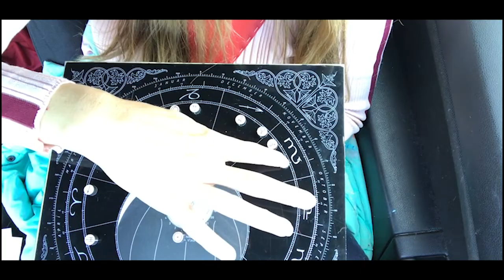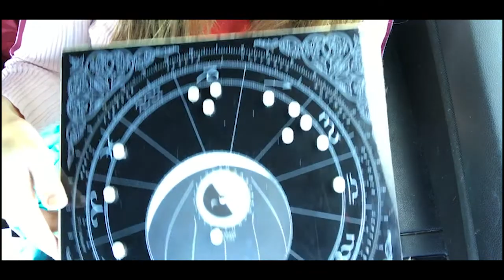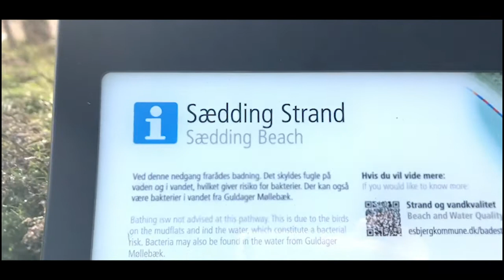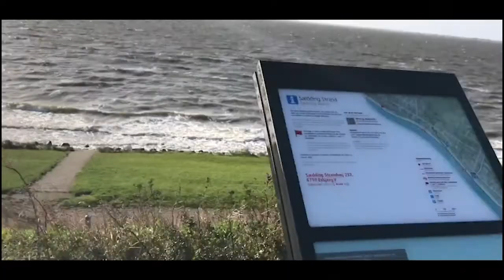New moon in Scorpio - weekly astrology report 28 October - 3 November astrological forecast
(DANISH AND SPANISH VERSIONS ARE AVAILABLE TOO)
NEW MOON in SCORPIO. I apologize for the sound of last weeks report! Mercury shadow-phase-issues.
My name is Maria Hjelmborg and I am an astrologer (Hellenistic, evolutionary, intuitive, horary astrologer and “Quantum astrologer”).
I make all individual signs plus a collective astrology report each week as a vibrational forecast that points towards what we might expect from the inner and outer influences this week.
Most important, of course, is to notice which of the things I say vibrate with you and sort the rest off.
"Follow your heart" is the only really important message I have, its the essence.
I am also a Heartfulness trainer / preceptor. Heartfulness is a volunteer organization that springs from the classic Indian Raja Yoga tradition. It is meditation with transmission, and there are coaches all over the world, as well as around Denmark. Should you be interested in finding a trainer or center near you, write to:
You can also go to the danish astrology magazine "Horoskopbladet Stjernerne" to get a glimpse of the danish astrology community,
and scroll down to the third section, which says "become a VIP member" if you want to receive this report by e-mail when it is published every week and get a notification on percentages of discounts on readings and other things. The membership costs nothing ..
Love from
Maria